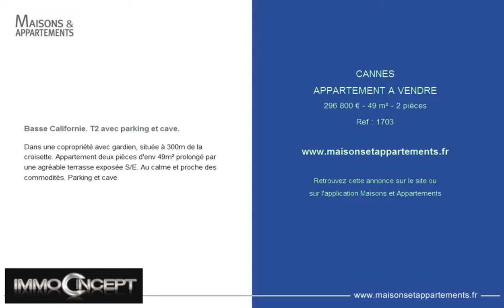CANNES - APPARTEMENT A VENDRE - 296 800 € - 49 m² - 2 pièces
Référence : 1703

Basse Californie. T2 avec parking et cave.
Dans une copropriété avec gardien, située à 300m de la croisette. Appartement deux pièces d'env 49m² prolongé par une agréable terrasse exposée S/E. Au calme et proche des commodités. Parking et cave.

Cette annonce vous est proposée par l'agence CANNES IMMO CONCEPT